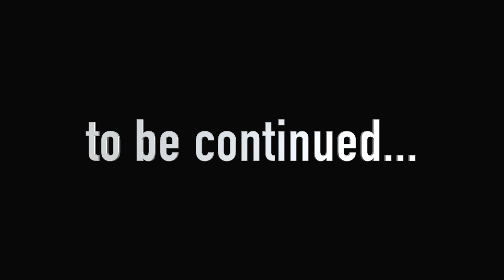Baby Long Legs SAD ENDING... Who Took His Body? Poppy Playtime: Chapter 3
Poppy Playtime: Chapter 3 - Baby Long Legs SAD ENDING... Who Took His Body?